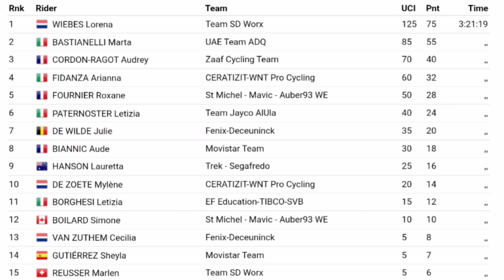Lorena Wiebes Wins | 2023 Omloop van het Hageland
Lorena Wiebes was quoted saying  "."
Classification

Music
1.
2. Splice app (GoPro)
Upcoming events
Tread Worn Journeys 體育頻道
فقي قناة الرحلات البالية الرياضية
ट्रेड वॉर्न जर्नी स्पोर्ट्स चैनल
Banda de rodadura gastada Journeys Sports Channel
Tread Worn Journeys Chaîne sportive
ট্রেড ওয়ার্ন জার্নিস্ স্পোর্টস চ্যানেল
Спортивный канал Tread Worn Journeys